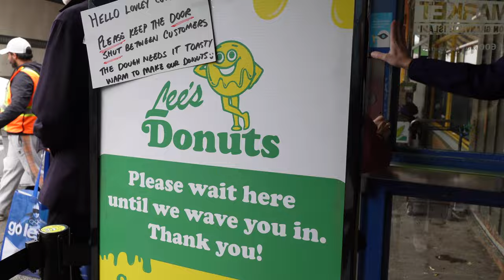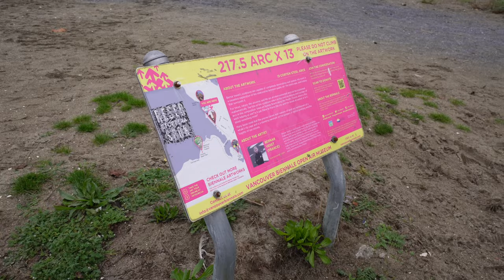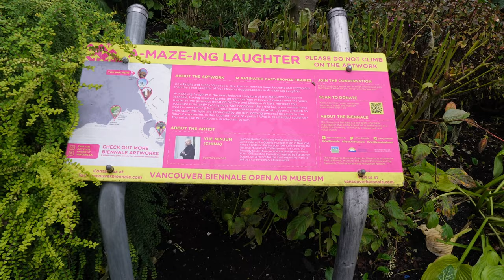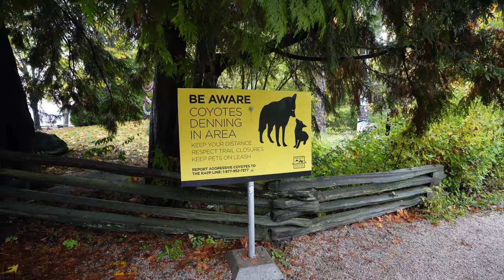4 DAYS IN VANCOUVER! | Our Vancouver Vlog!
In this video we spend 4-days exploring VANCOUVER! Despite it raining the entire time, we made use of our time in Vancouver to make sure we saw many of the tops sights, including Gastown and it's famous Steam Clock, downtown Vancouver, the Granville Market, Stanley Park and more!

Chapters:
0:00 Welcome to Vancouver!
0:27 Granville Island & Granville Market
1:50 Sunset Beach
2:13 217.5 ARC x 13
2:50 Inukshuk
3:18 English Bay Beach
3:35 A-Maze-ing Laughter
4:20 Canada Place
4:48 Downtown Vancouver & Tim Hortons
5:54 Recap of our First Day
6:54 Stanley Park
9:41 Stanley Park Totem Poles
10:40 Wandering Through Stanley Park
12:26 Gastown
13:20 Gastown Steam Clock
15:00 Bye Vancouver, Bye Canada!

OUR GO-TO SUBSCRIPTIONS:
Best Music, Plugins and Stock Footage for Creators (Get 2 Extra Months FREE!)

We are Stacey and Rosh AKA 'Stosh', and we are GO FOR LAUNCH 🚀 We are a couple from Melbourne, Australia who love to create, travel and have fun!

👉🏼Threads: @goforlaunchvideos